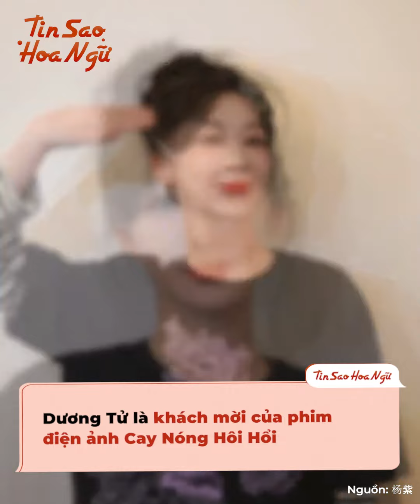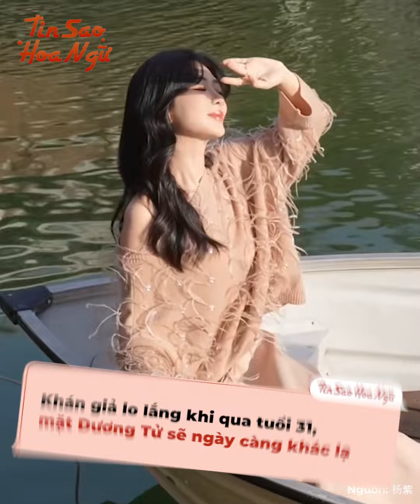Cùng để mặt mộc quảng bá phim mới, Triệu Lệ Dĩnh được khen nhưng Dương Tử lại nhận gạch đá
Chẳng hẹn mà trùng, trong Tết Nguyên Đán năm nay, màn ảnh rộng xứ Trung lại được chứng kiến màn đối đầu khốc liệt giữa 2 nàng tiểu hoa lưu lượng đình đám. Một là Triệu Lệ Dĩnh 赵丽颖 trong Điều Thứ 20 第二十条 và một là Dương Tử ở Cay Nóng Hôi Hổi. Rồi chẳng biết vô tình hay cố ý mà cả 2 người đẹp này lại cùng để mặt mộc để quảng bá cho phim mới nữa chứ. Kết quả là họ cùng được đặt lên bàn cân, nhưng lại thu về những phản ứng khác biệt hoàn toàn đó.